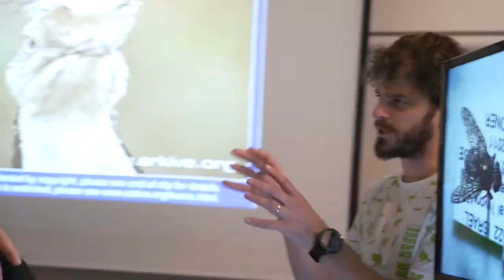Party Animals Night at the Steinhardt Museum חיות לילה במוזיאון הטבע על שם מייקל שטיינהרט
Party Animals Night at the Steinhardt Museum - Michael Steinhardt.
מופע חיות הלילה במוזיאון על שם שטיינהרט - מייקל שטיינהרט.